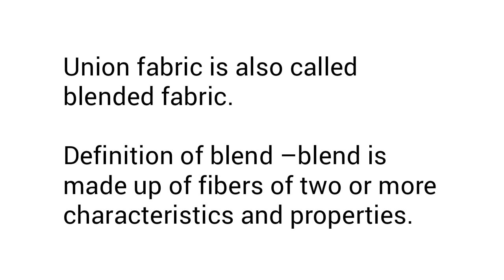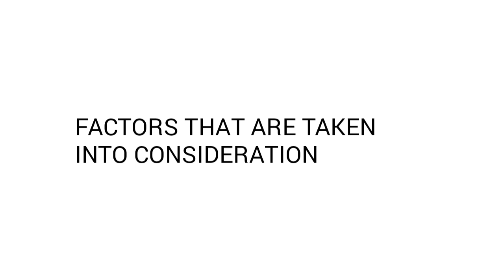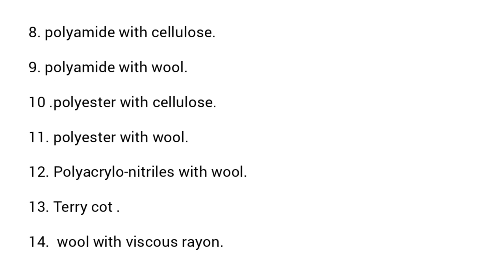Introduction to union dyeing| dr. Alka hada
INTRODUCTION OF DYEING OF UNION FABRICS

Union fabric is also called blended fabric.

Definition of blend –blend is made up of fibers of two or more characteristics and properties.

Blending can be done in 3 stages

Fibre stage

Yarn stage

Fabric stage

AIMS OF BLENDED FABRIC

FACTORS THAT ARE TAKEN INTO CONSIDERATION

IMPORTANT UNION MATERIALS ARE-

1. cotton with wool.

2.cotton with silk.

3. wool with silk.

4. cotton with viscous rayon.

5. cotton with acetate.

6.acetate rayon with silk or wool.

7. polyester with polyamide.

8. polyamide with cellulose.

9. polyamide with wool.

10 .polyester with cellulose.

11. polyester with wool.

12. Polyacrylo-nitriles with wool.

13. Terry cot .

14.  wool with viscous rayon.